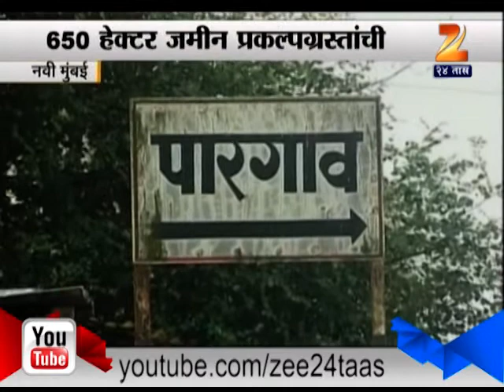Navi Mumbai Villagers Agree To Give Land For Airport